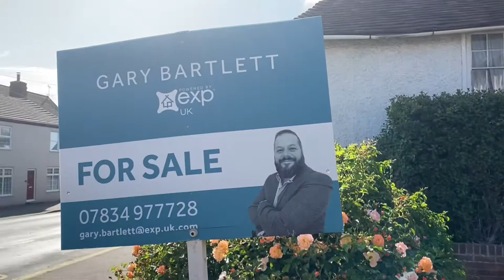London Road, Teynham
Three Bedroom End of Terrace Family Home in the Village of Teynham